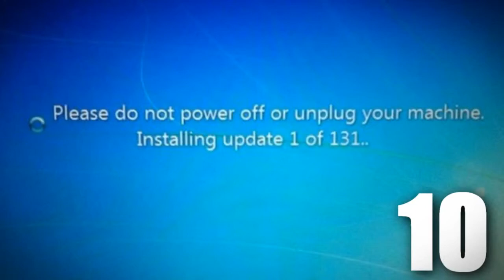25 Dingen die ik HAAT aan het LEVEN